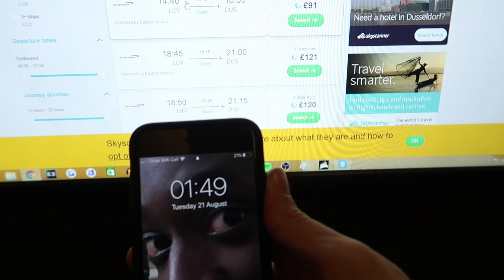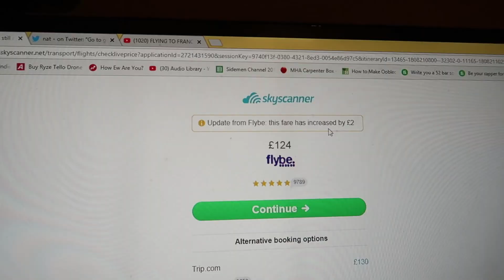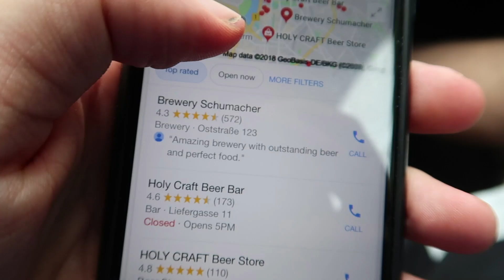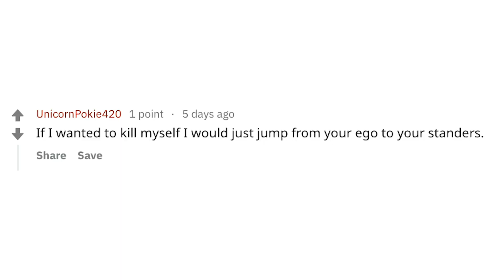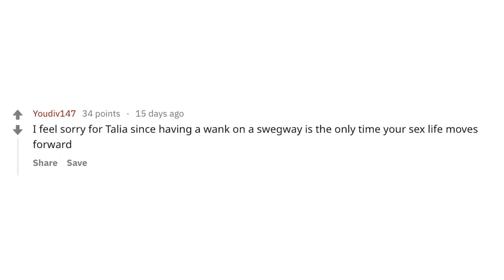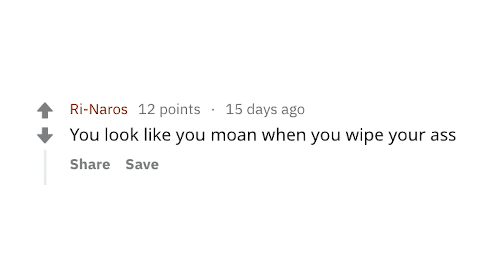FLYING TO GERMANY FOR A BEER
Inspired by TGF to do this video.

Simon/Miniminter/mm7games